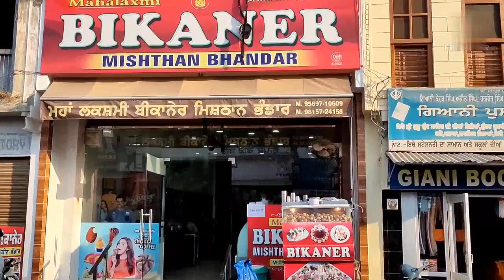special Dahi Bhalla only 40rs at Bekaner sweets/ Ahmedgarh#youtubevideo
The official home of "Food vlogger sandeep" on Youtube One of the best and delicious Food/Cooking channel that focuses on Indian and international street food
hosted by sandeep singh  My channel will give you access to great but simple and authentic food recipes that you can unique try at

Street Food Suggest, the world's best food network where you can learn wonderful and unique street food, techniques, Cooking tips & tricks, Kitchen Hacks, DIY and the best bits from the archives in Addition, this channel just doesn't showcase indian or Chinese food; it is also various english meals such an American snacks, breakfast, healthy diet recipes, Korean cuisine, Arabic meals, Pasta, milkshakes smoothies, beverages, desserts, cakes, and many

more

Finally, Tasty Kitchen is a hub of multi-Street Food channel that will give a different taste